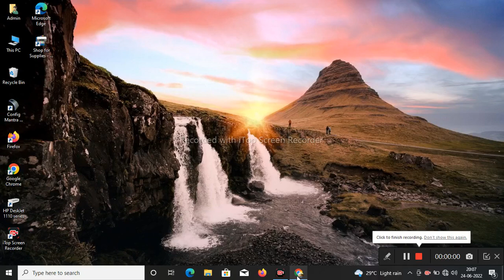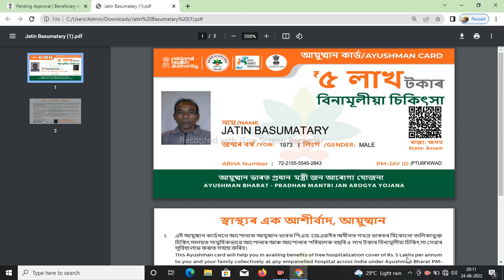AYUSHMAN ID, PASSWORD ***** lanw thakhai agnao khobor lanw hagwn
in this video , i am making a video for the purpose of technical line  , how to apply ayushman card?
ngthangmwnnw id gwnagthi jadwngbla agnao contact klmnw hagwn .